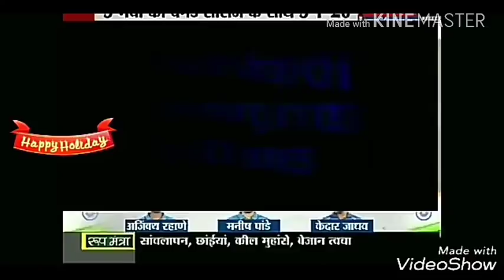India Vs New Zealand 2nd t20 live Match full Highlights || 04 november 2017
By pankaj Banyal